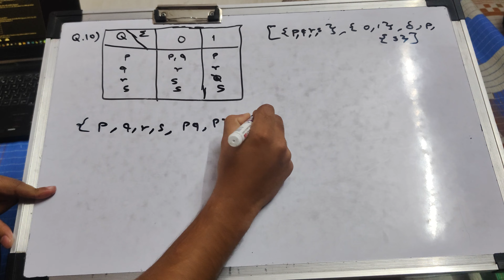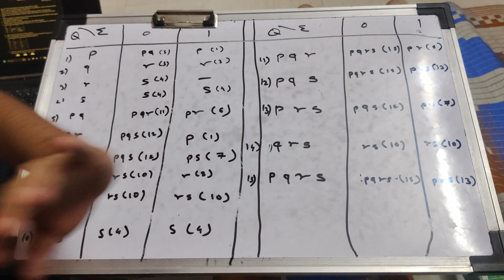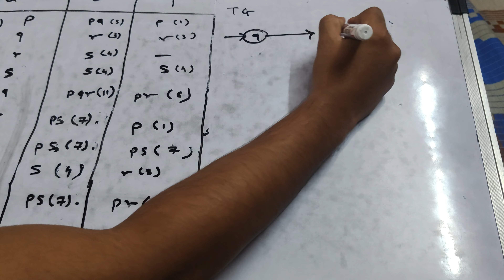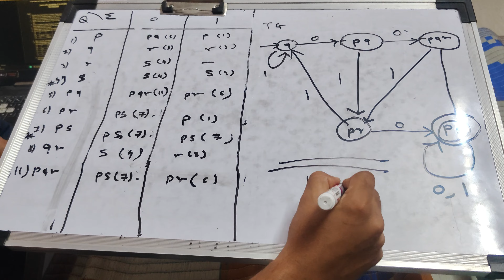U1 : Q10 : USE MINIMIZATION CONCEPT CONVERT NFA [{P,Q,R,S}, {0,1}, Δ, P, {S}] TO ITS EQUIVALENT DFA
U1 : Q10 : USING MINIMIZATION CONCEPT AND CONVERT THE NFA [{P,Q,R,S}, {0,1}, Δ, P, {S}] TO ITS EQUIVALENT DFA